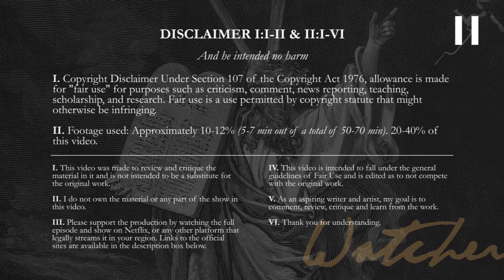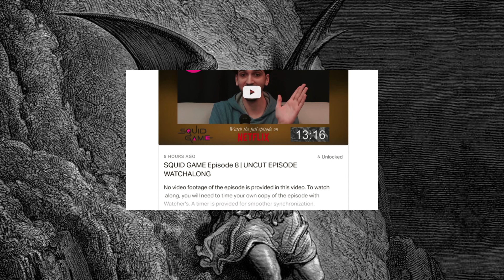The Witcher | Episode 3 (REACTION)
First time watching The Witcher. This is my Reaction to and Review of The Witcher Season 1 Episode 3. Let's see what it's all about!

The story begins with Geralt of Rivia, Crown Princess Ciri of Cintra, and the sorceress Yennefer of Vengerberg at different points of time, exploring formative events that shape their characters throughout. Geralt and Ciri are linked by destiny since before she was born when he unknowingly demanded her as a reward for his services by invoking "the Law of Surprise". After the two finally meet, Geralt becomes the princess's protector and must help her and fight against her various pursuers to prevent her Elder Blood and powerful magic from being used for malevolent purposes.

 /Watcher